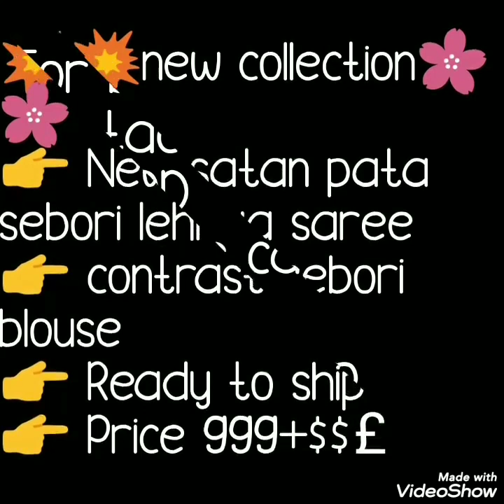Lehariya Sarees Latest Collection With Satin Border And Contrast Blouse 2020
Today's video  brings u latest collection of lehariya sarees collection. Jaipuri sarees with beautiful lahariya print and shabori style blouse pice which is in contrast color as well as satin border availbel to these sarees.  Watch this video until the end.

1 . watsup for order: 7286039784
 2. no negotiations please
 4.Sorry, cash on delivery service is not available
 5.payment can send through RTGS,,google pay or paytm,account transfer.
 6.Dispatch will be with in 2 3 day after payment
 7.After dispatching we will send you courier number through watsup
 8.Depends on distance item will receive.normally 7 to 10 working days
 9.Take video at the time of parcel open
10.if you find any damages you can returned to same address
11.we supply all over  india,and overseases also.